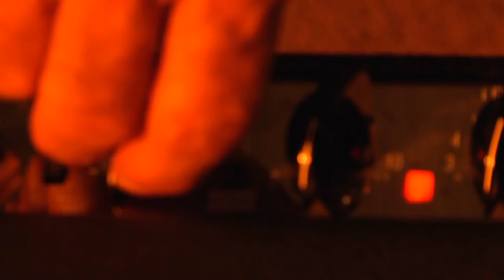Brendon Ham Band 15 May 2014 | Rockin the Planet Show 7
Rockin' The Planet - Our Host SHANE gets up close and personal with The Brendon Ham Band - with interviews and LIVE music from their gig in Auckland